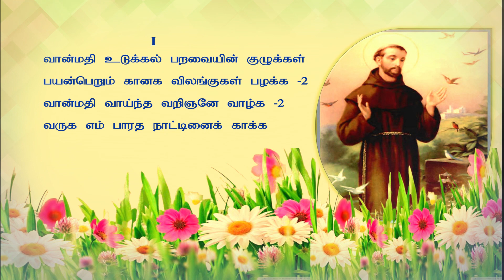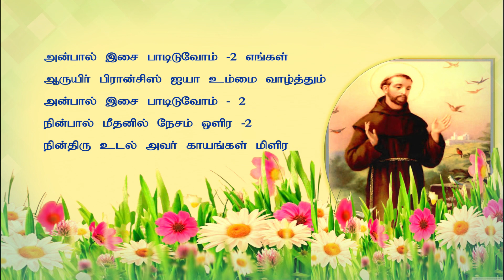அன்பால் இசை பாடிடுவோம்/ St.Francis of Assisi/Feast day/FIHM/03.10.2021/Immaculate Provincialate/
Watch this short video, during the Recollection on the Feast of St. Francis of Assisi, October 3, 2021 at Immaculate Provincialate, FIHM, St.Lourdes Province, Cuddalore.